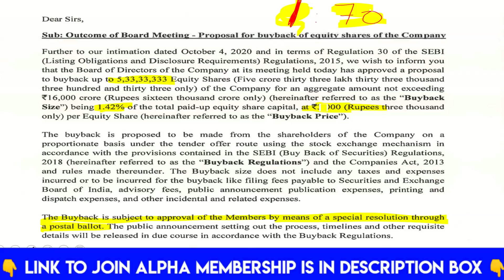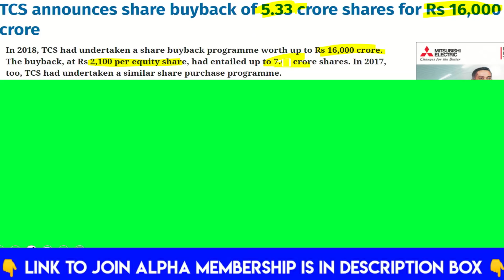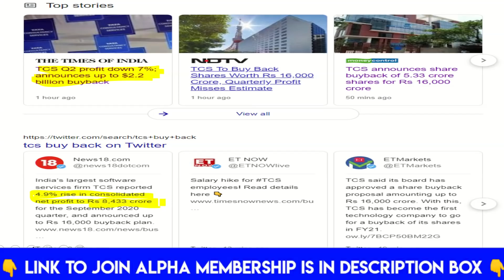TCS के Buy - Back की सच्चाई !! by CA Ravinder Vats